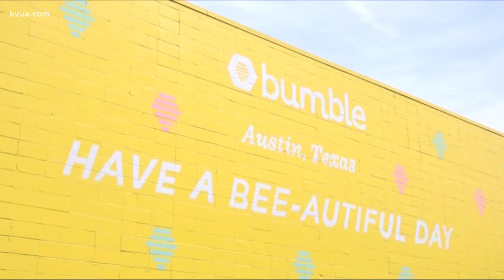Bumble expanding Austin headquarters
Six months after opening, the social and dating app Bumble is expanding its Central Austin headquarters.